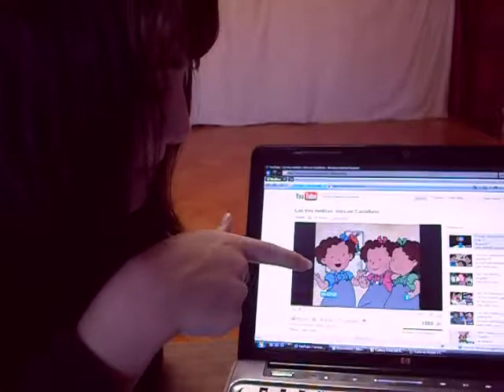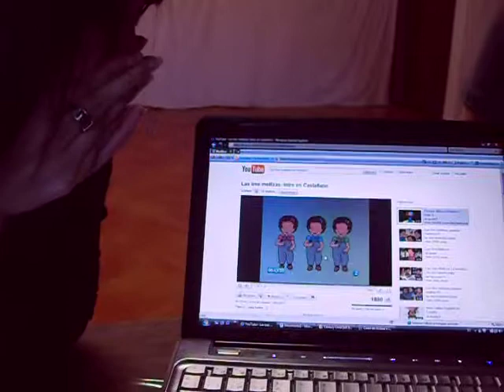Recordando a las 3 mellizas